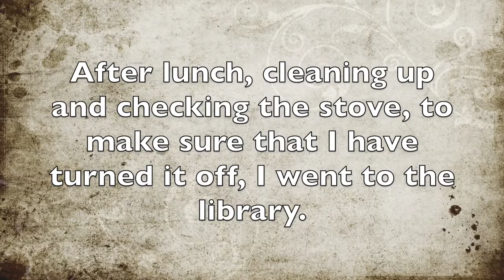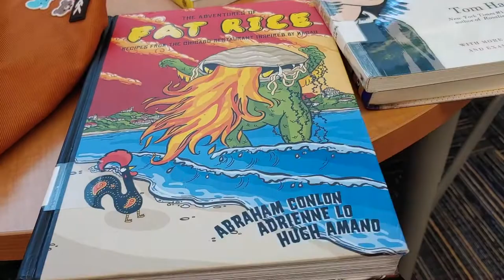Cooking and library visit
Cooking Indonesian style meatloaf while sharing my mom's testimony , after that visiting a library